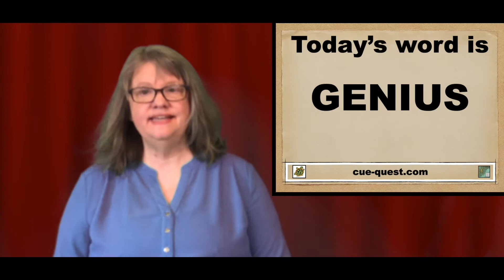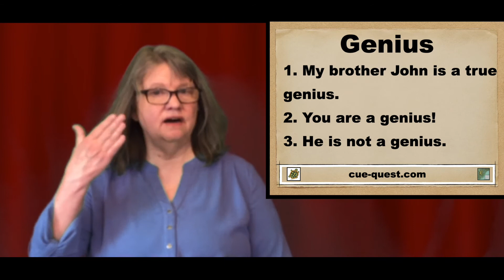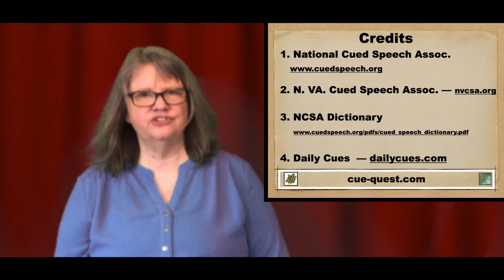“Genius” — Cued Speech Word Of The Day — Word 28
Welcome to this "Cued Speech Word Of The Day" video. I am doing a new word every Monday, Wednesday and Friday.  🤔

0:00 Word Of The Day
0:40 Receptive Practice
1:12 Example Sentences
1:48 Did You Know???
2:41 Credits